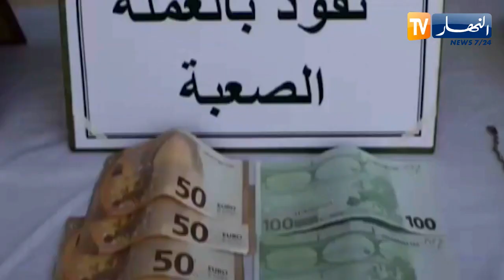النشرة الأمازيغية لليلة الأربعاء 14 سبتمبر 2022